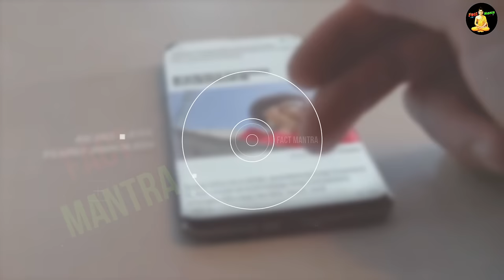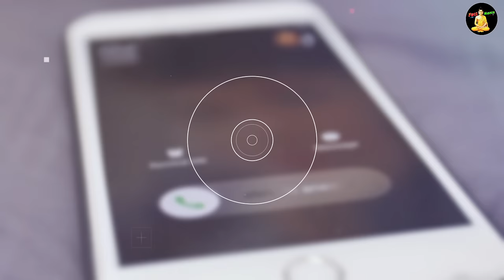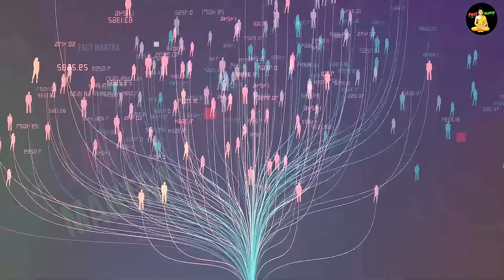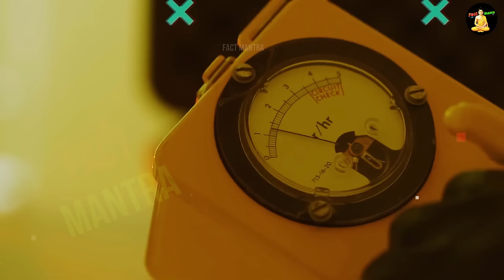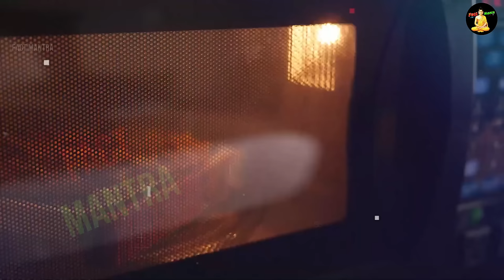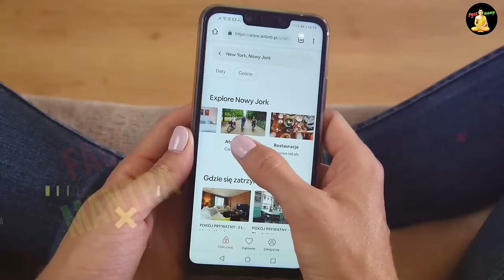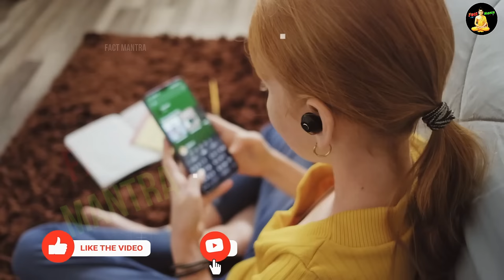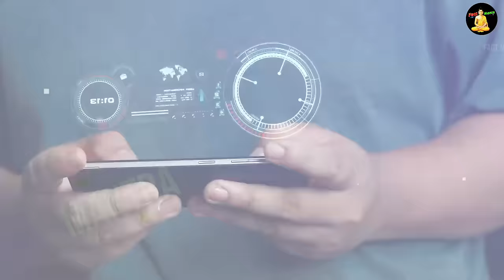जानिए मोबाइल रेडिएशन कैसे आपके दिमाग पर असर करती है ? | Mobile Radiation Effects On Humans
today in this video see about mobile radiation effects on human top trending topic in hindi also see mobile radiation effects on humans in hindi